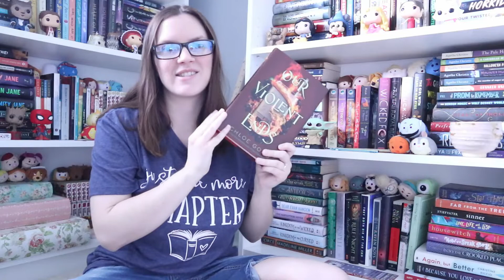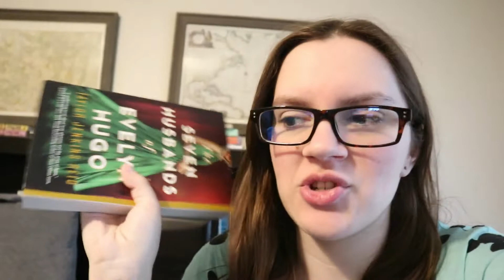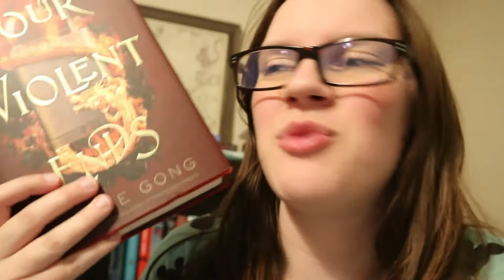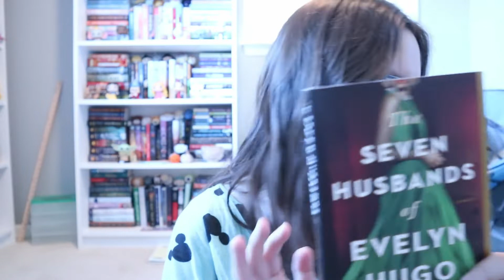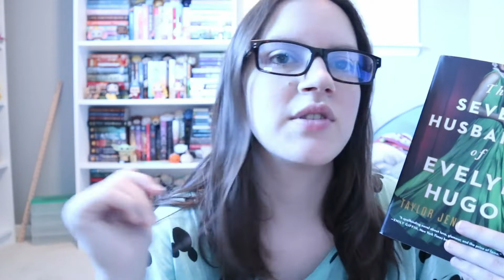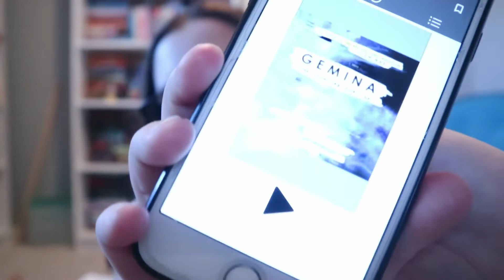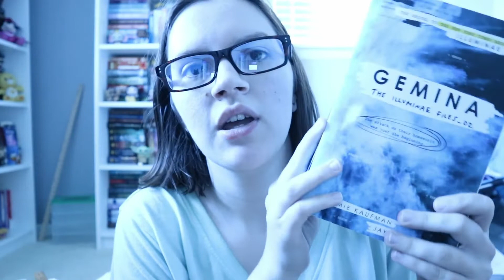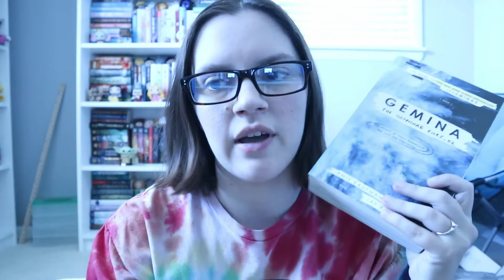Reading Highest Rated Books on my TBR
Today, I'm reading highest rated books on my TBR.